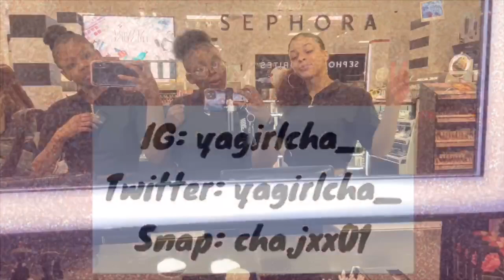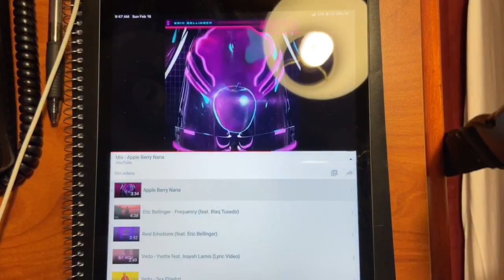Valentines Day Weekend (Come Vibe With Us) 👯‍♀️ Besties!!!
Valentine’s Day was a blast !!! I just vlogged best friends having fun, it was a 3 day experience ❤️ Thank you guys for all them love and support.we gone keep striving until we are successful because like I said I actually have a passion for this YouTube shit so imma keep uploading content for y’all

SC: cha.jxx01

Ride this wave then create yo own bihhhhh🌊❤️✨